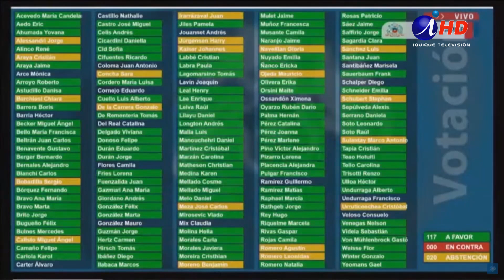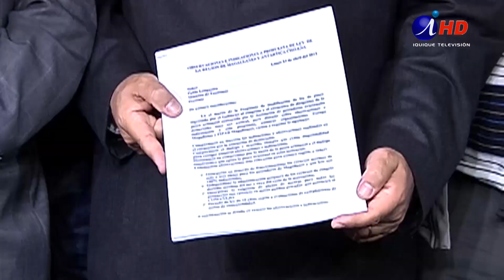Marchan y piden modificar la Ley de Pesca (25.03.2024)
MARCHAN Y PIDEN MODIFICAR LEY DE PESCA

Un movimiento ciudadano, apoyado por los pescadores artesanales, que tiene por objeto presionar por una modificación a la ley de pesca, realizó este domingo su primera manifestación pública en distintas caletas del borde costero, así como también en Playa Brava.